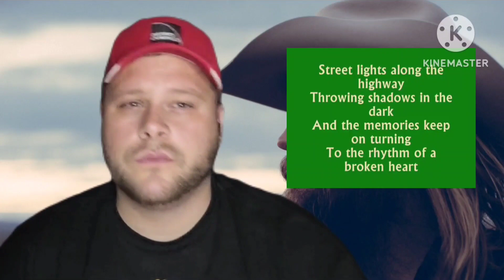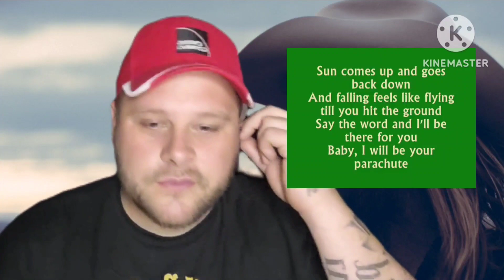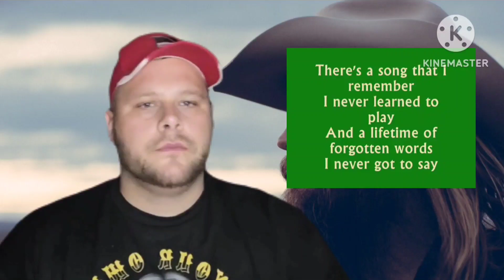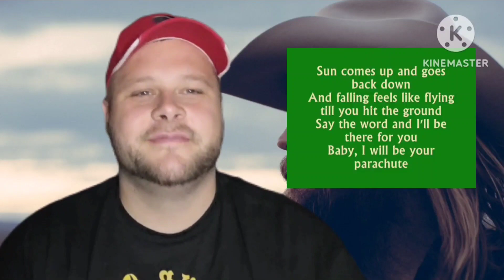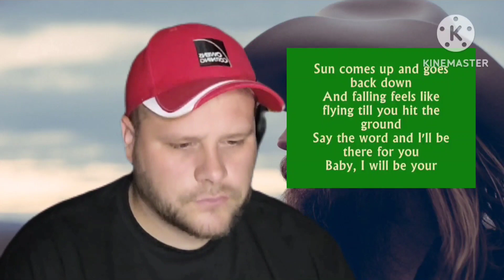🔥Chris Stapleton🔥 Parachute Reaction!